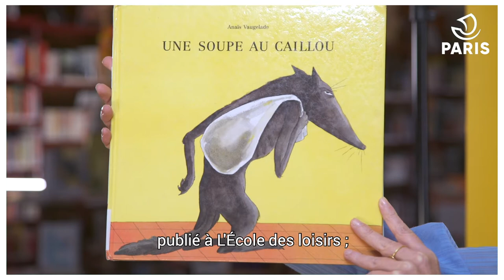2 yeux 10 doigts : lecture de l'album Une soupe au caillou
2 yeux, 10 doigts, la série vidéo jeunesse des bibliothèques de la Ville de Paris !

Dans cet épisode diffusé à l’occasion de la Nuit de la lecture 2021, Frédérique Bruyas, lectrice publique, nous lit Une soupe au caillou, d'Anaïs Vaugelade (L'école des loisirs).